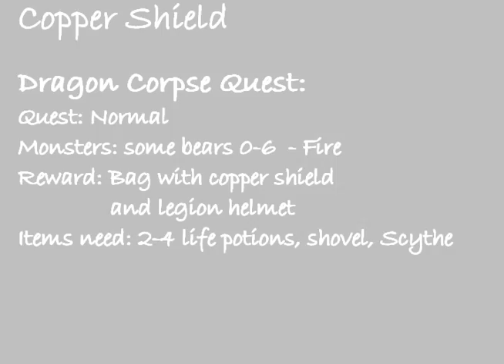Tibia Dragon Corpse Quest (Copper Shield) - Rookgaard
Tibia Copper Shield quest. Also called Dragon Corpse. This quest is really easy, you just need 2-4 Small Health Potions to survive the fire damage. At lower lvl you should just ignore the bears.
You'll need a shovel and a scythe to enter the cave. (usually there are some patches of Wheat blocking your way inside the cave).

Required Equipment: Shovel, Scythe, (Optional: Small Health Potions, Food)
Dangers: Bears and Fire Fields
Reward: Bag with Copper Shield and Legion Helmet
Lvl suggestion: 4+